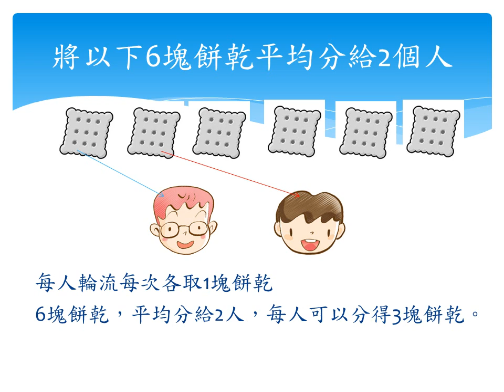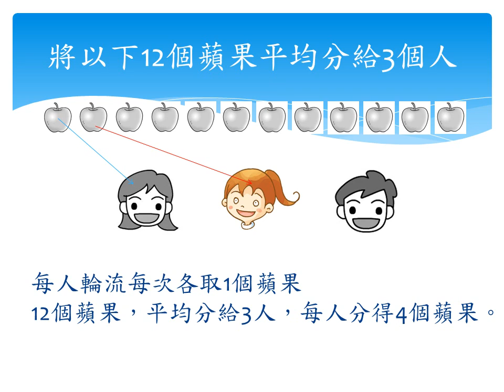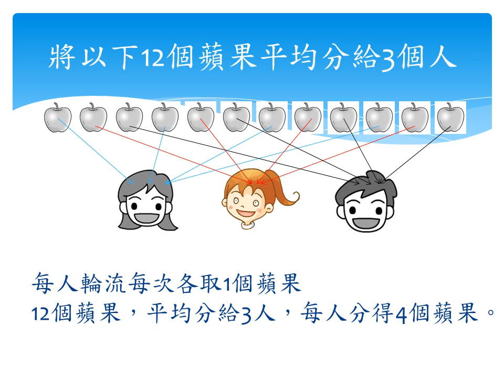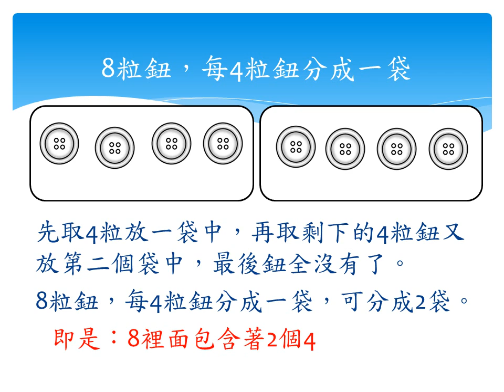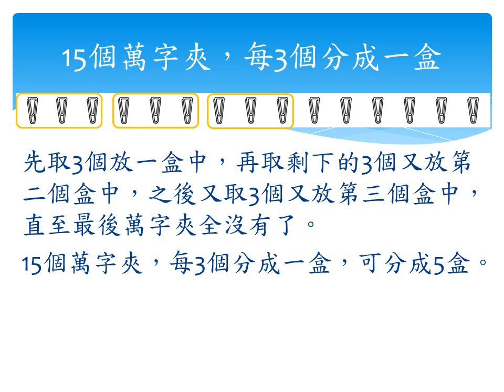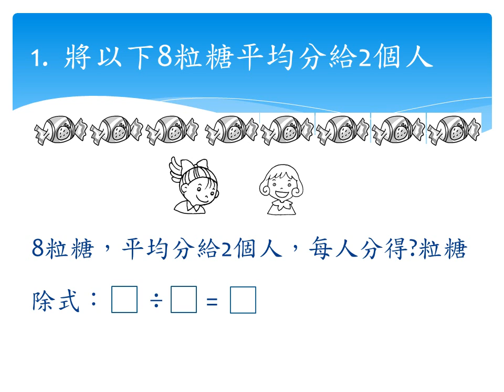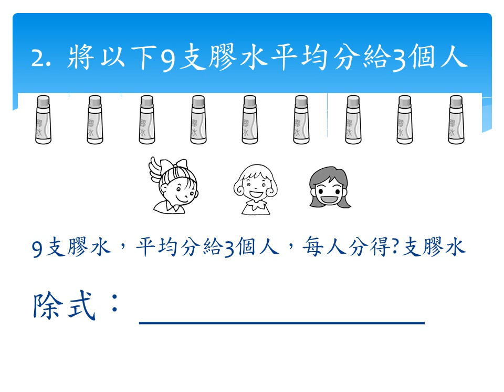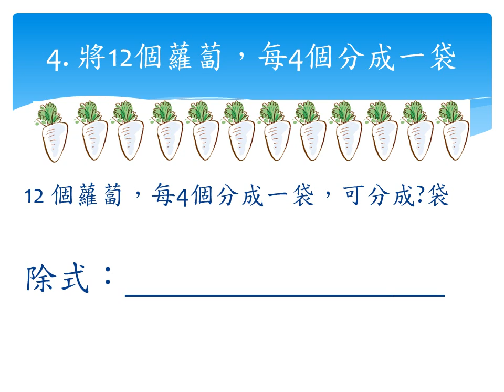預習短片：分物帶入除式